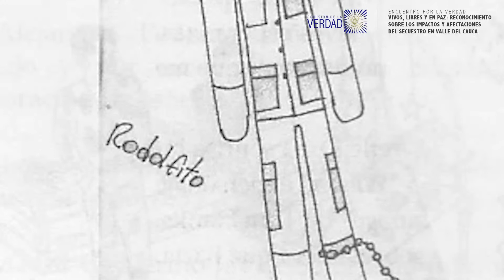Palabras mayor (r) Guillermo Solórzano, sobreviviente de secuestro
Reconocimiento sobre los impactos y afectaciones del secuestro en Valle del Cauca